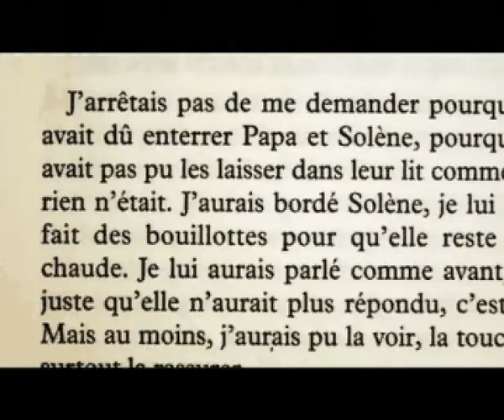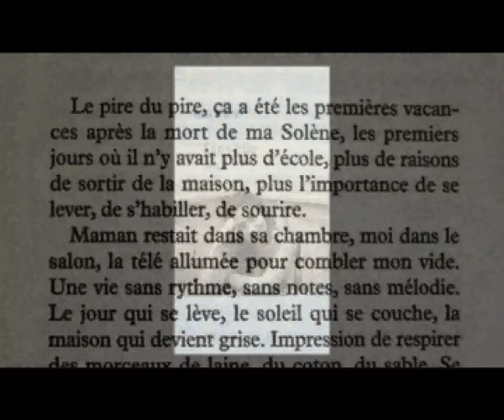Lycée Le Mans-Sud et LMTV présentent "Livres hors-classes"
Chroniques littéraires des élèves de la section L du lycée Le Mans-Sud, diffusées sur LMTV. Chronique n°10 : "Sans Elle"